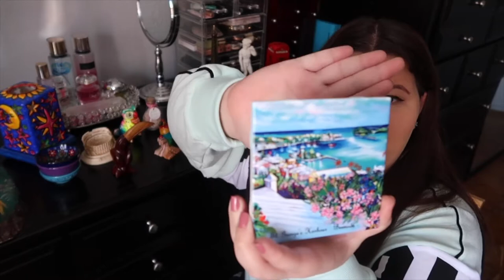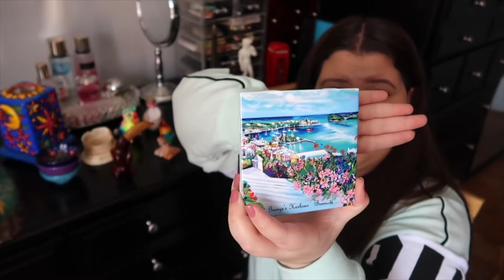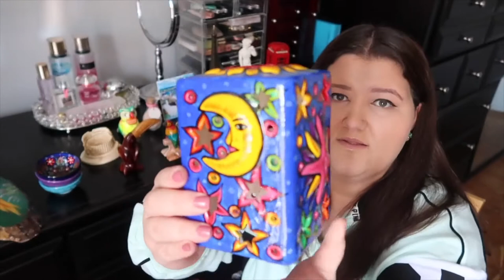Souvenirs From Around The World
Sharing my souvenirs from my past and most recent trips. Hope you guys enjoy! Let me know what your favorite items were in the comments down below.